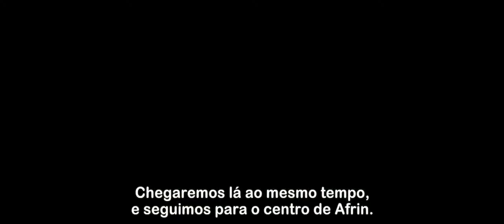WOLF PACK : UNIDADE DE COMBATE Legendado Trailer Guerra/Ação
Sinopse: Uma equipe de contraterrorismo conhecida como Wolfpack luta contra a hostilidade que prevalece num território ocupado para garantir a paz. Uma batalha dura com terroristas e moradores locais que apoiam a causa.